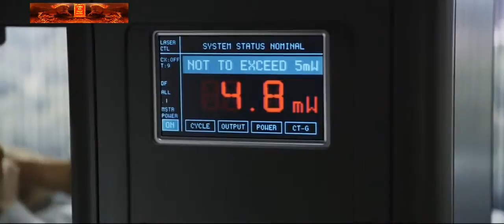Tai nạn 3